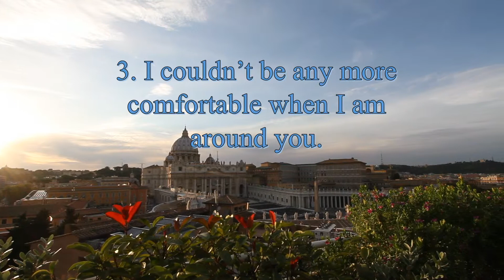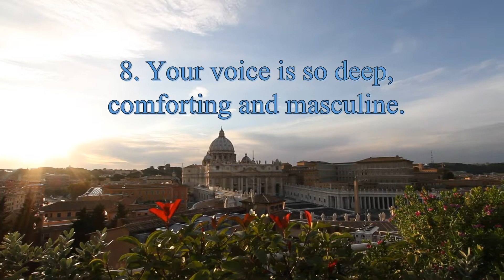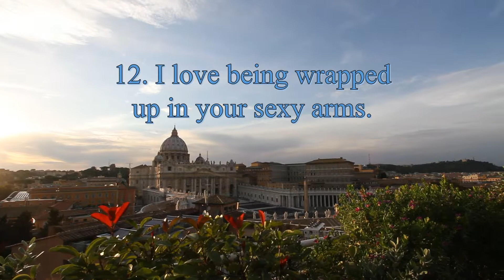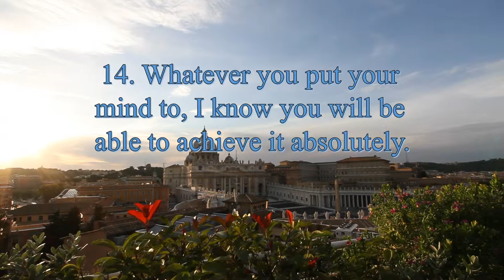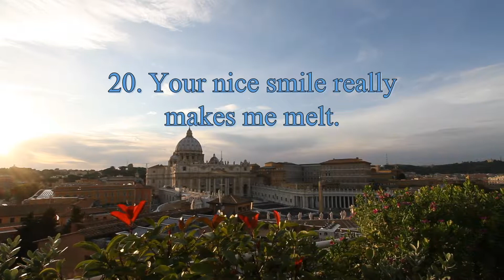Top 20 Compliments Men Love To Hear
for more relationship tips.